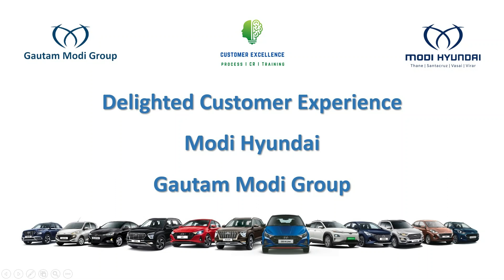Proud Moments on Hyundai Car buying @ Modi Hyundai - Gautam Modi Group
Every New Car buying is a phenomenal achievement in itself for every customer.  We understand this completely and provide a seamless and a fantastic buying journey.

Come Experience Hyundai Cars and the best of experiences @ Modi Hyundai - Gautam Modi Group